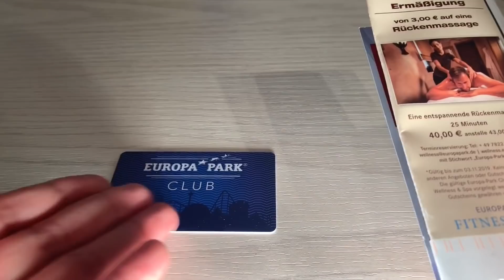2.0.1.9. was like... |Epfan95 Jahresrückblick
2019 - ein Jahresrückblick!

Was für eine tolles Jahr ... wir haben vieles hier gemeinsam erlebt. Einige Highlights findet ihr hier in diesem Video !

 Geniest die letzten Stunden des Jahres!